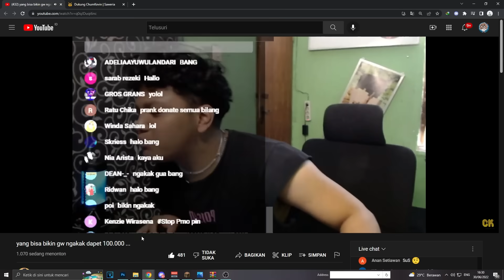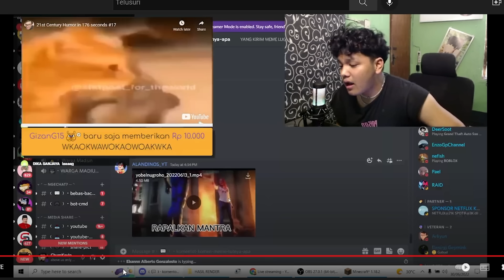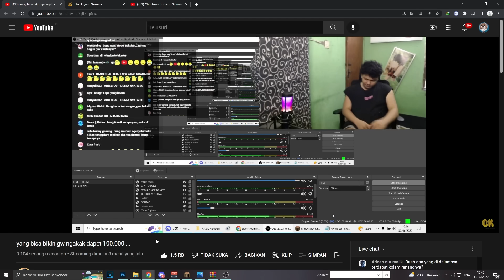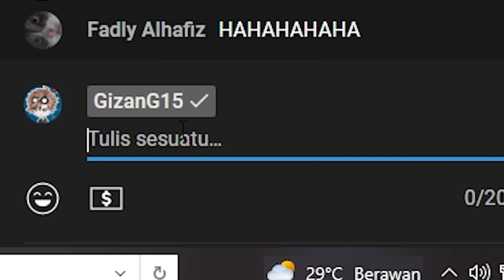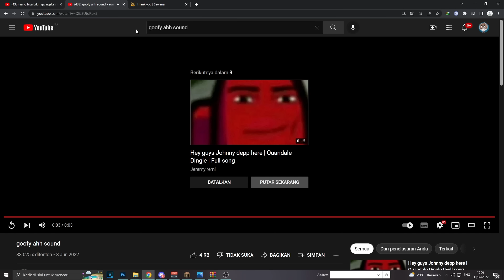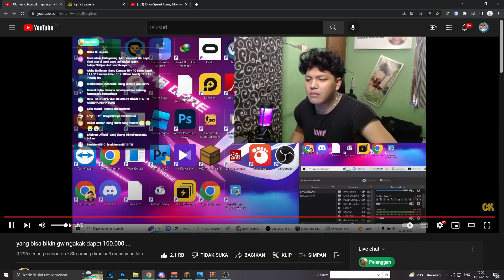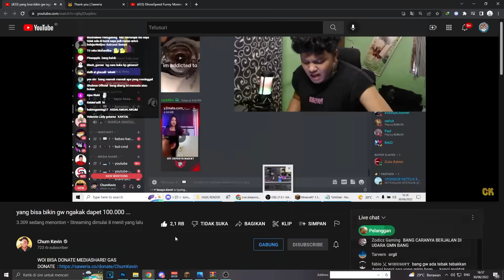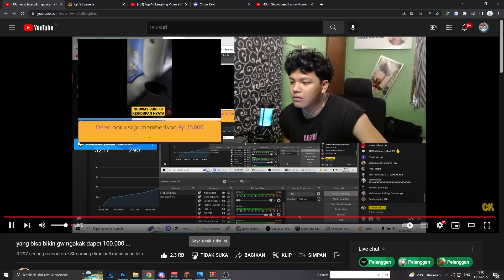AKU PRANK DONATE @ChumKevin Lagi Sampai Jatoh Dari Kursi.. *Ngakak*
JOIN DISCORD BRUVGANG🚀 Hari ini!
Check Social Mediaku..
All Music Supported By
         ► All Background Song Source